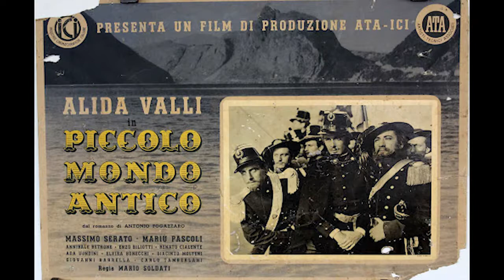[Raiders of the lost film] Piccolo mondo antico (1941) di Mario Soldati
Per la rubrica "Raiders of the lost film" parliamo di Piccolo mondo antico, film del 1941 diretto da MArio Soldati e con protagonisti Massimo Serato, Alida Valli, Ada Dondini.